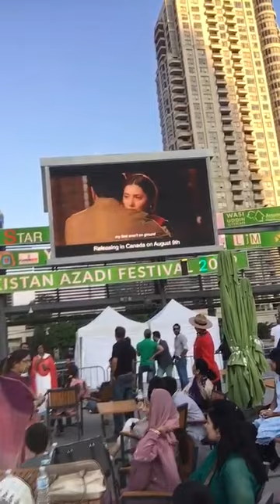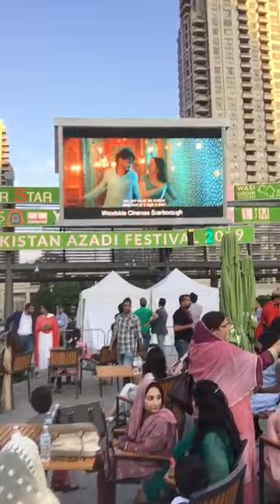Pakistan Azadi Festival at Celebration Square Mississauga